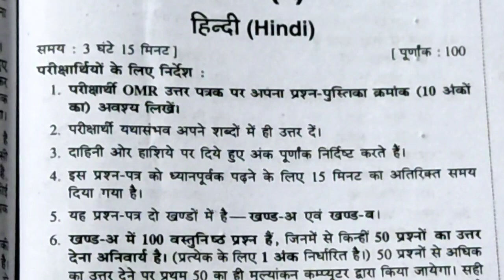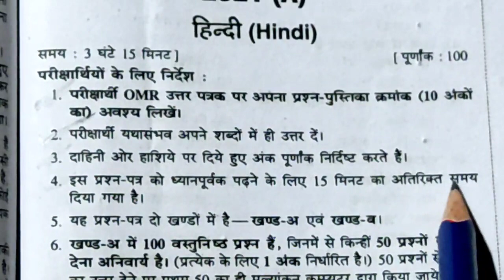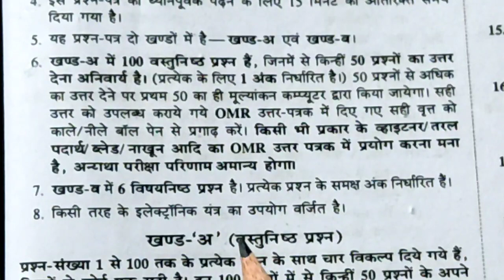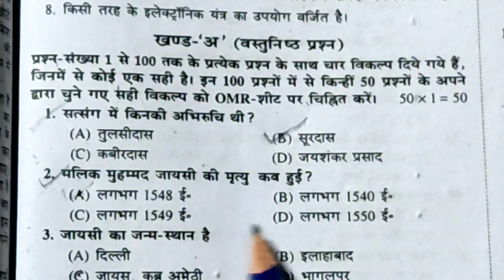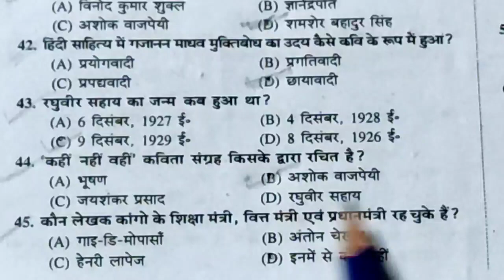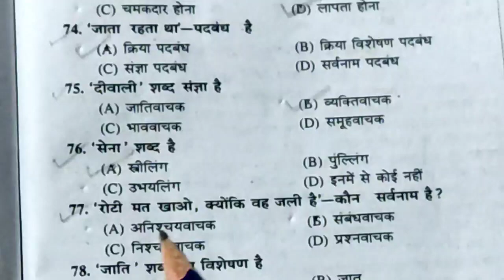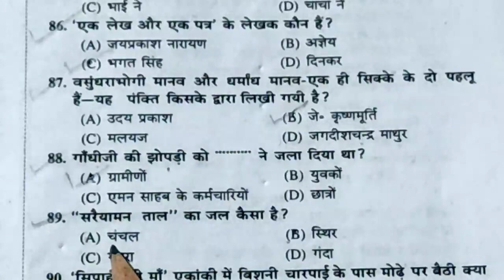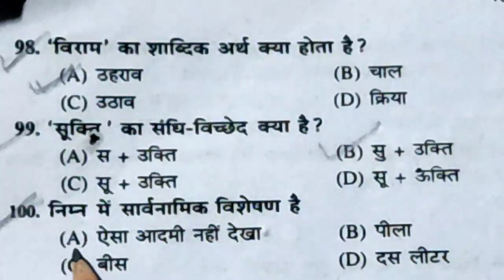इंटर हिन्दी दिगंत भाग 2,most vvi objectives questions Bihar board intermediate examination